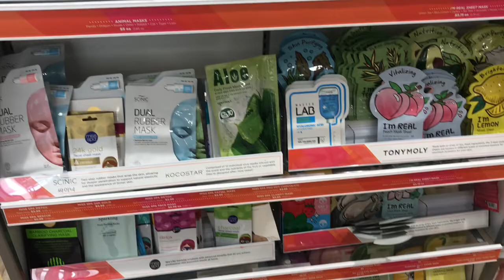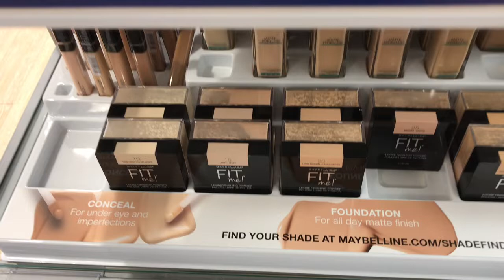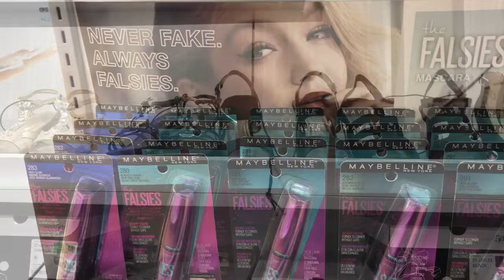কোথায় গেলাম, কি কি কিনলাম /shopping vlog/Bangladeshi student vlogger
কোথায় গেলাম, কি কি কিনলাম /shopping vlog
Shopping and outing vlog